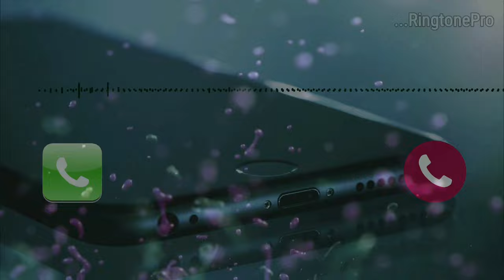K.G.F Funky BGM Ringtone 🔥☄🌈 | KGF Status Song | RingtonePro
Soundwave credit :
      "Videezy.com"

Related :

1) K.G.F Funky BGM Ringtone.
2) KGF status song.
3) Ringtone Pro.
4) 2021 K.G.F Hindi Status song.

If you want We will remove the song immidiately. Thanks for your cooperation.

kgf ringtone if you are bad i am your dad,
kgf ringtone na na re na re full song,
kgf ringtone normal,
kgf ringtone nanna re na re na re na re,
kgf ringtone ringtone .